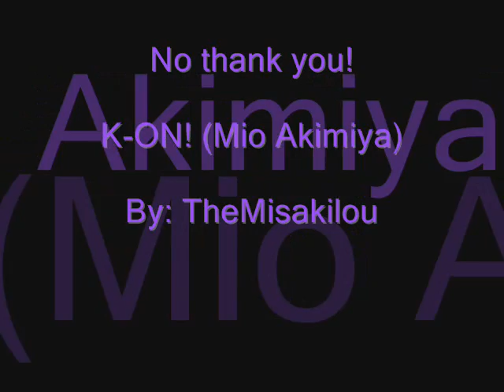No thank you! (K-ON! / Mio Akimiya)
Song; No thank you! (K-ON! / Mio Akimiya)

Je vous souhaite à tous une bonne lecture en espérant que cela vous plaise! ^^